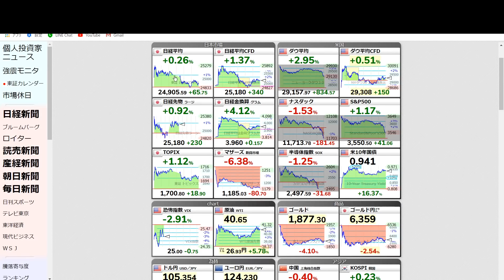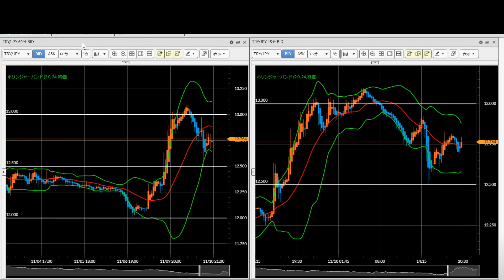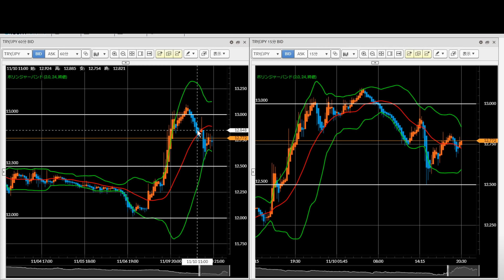FX今後の見通し 11/10（火） メキシコペソ、南アフリカランド、トルコリラ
トルコリラ円は中央銀行総裁の更迭に加え財務大臣も辞任。金融政策の変化を嫌ったショート勢の買戻しから、コロナワクチンの報道を受け吹き上げ。週足の平均足が陽線続いたらトレ転か。

【非公開動画プレゼント】LIGHTFX口座開設タイアップ
（初心者向けスワップトレードの始め方）

【twitter】トレード結果やマーケット情報をつぶやきます